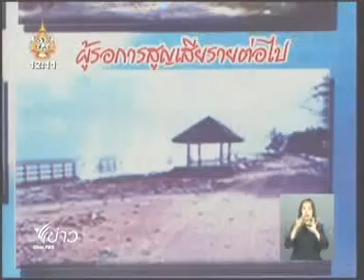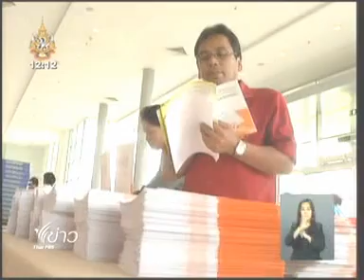22JUN11 THAILAND's NEWS 5of10; PART5